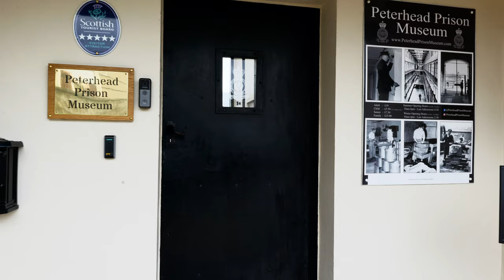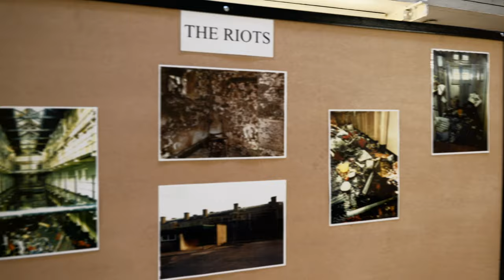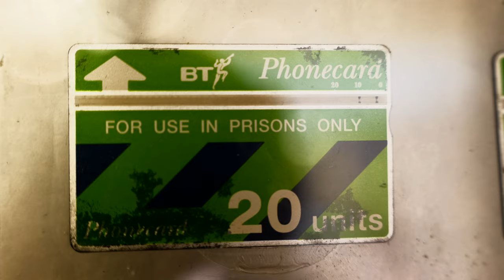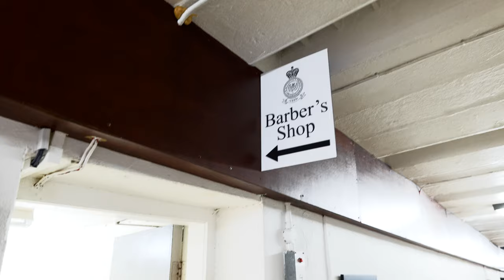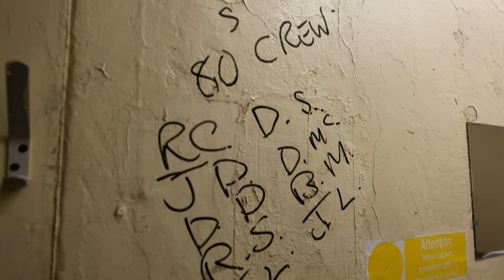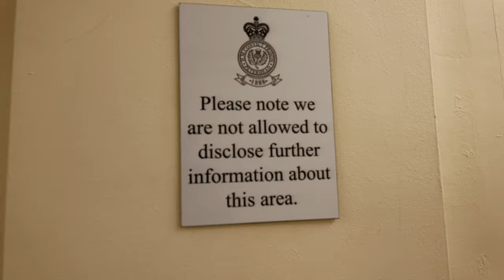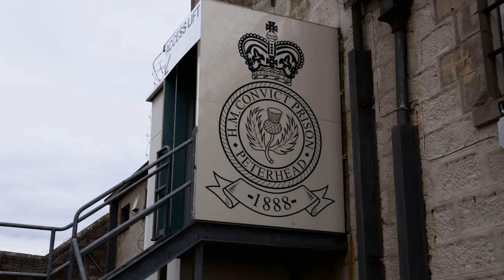PETERHEAD PRISON MUSEUM/RIOTS (Long Marsh Prison on Screw Ch4 drama)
In this video we take a trip up the north east coast of Scotland to Aberdeenshire. So we packed the car with the necessary camping equipment and set off with the only confirmed stop being Peterhead Prison Museum, one of the top things to see and do in Scotland.

So if you would like to learn more about this Victorian prison and the story or the Peterhead Prison Riots and siege, along with where we end up, then this is the video to watch

Also now featured in UK on ch4 drama series

00:00 Intro
00:44 Peterhead Prison Museum
01:52 Dirty Protest Cell
02:08 The Siege
05:04 Punishment
06:01 Segregation Unit
06:30 Exercise Pen
06:49 Silent Cell
07:37 Sensitive Prisoner
08:44 Aberdour Beach
10:04 Outro